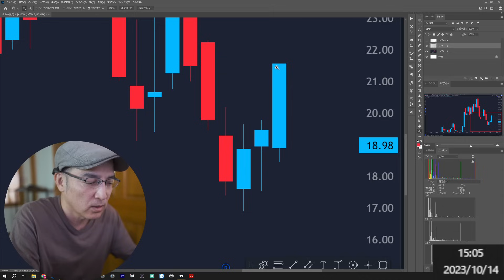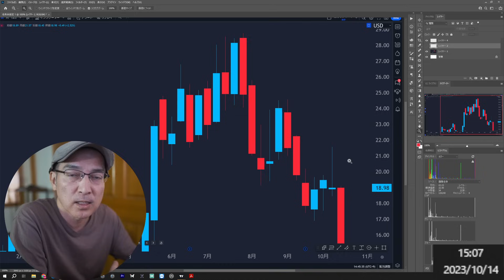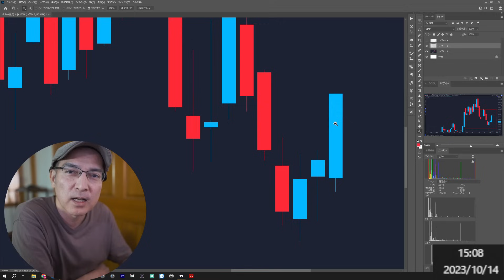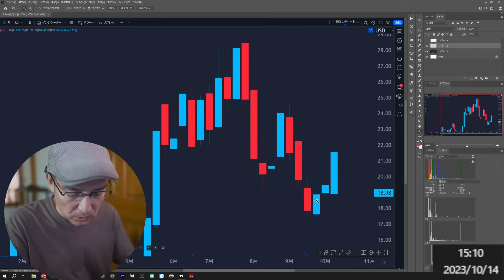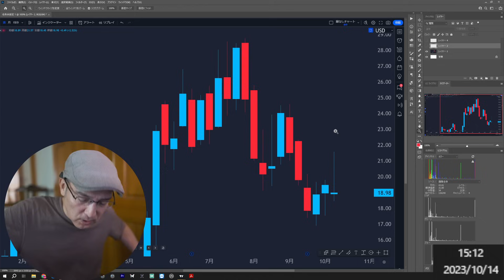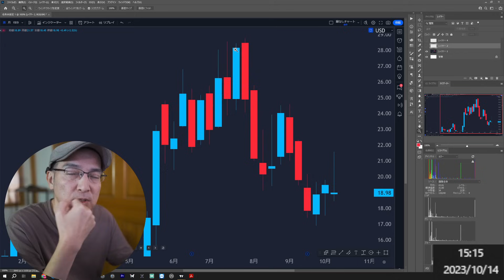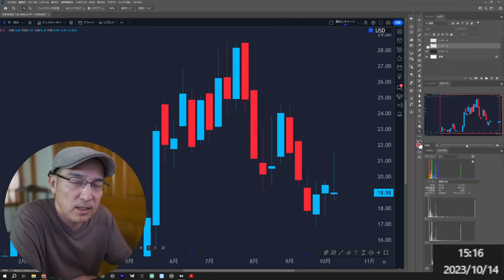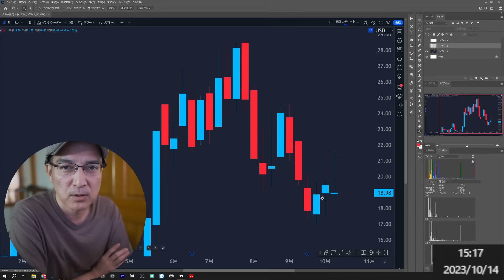【2回目】「買い煽り」に注意して下さい。【SOXLのヤバい週足】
2017年4月に脱サラして会社設立した「よっちゃん」による、